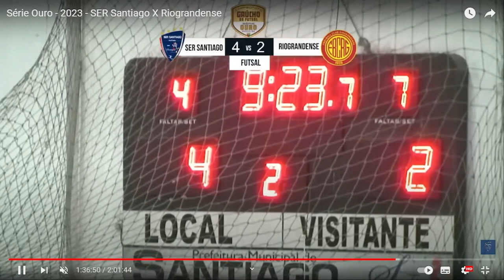TVE Esportes - 26/06/2023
Atrações
- ACBF e Assoeva goleiam no final de semana e sobem na tabela de classificação da Liga Nacional de Futsal.
-Judocas gaúchas disputam a quarta etapa da seletiva nacional para a Olimpíada de Paris;
-Entrevista com dirigentes da SER Santiago, líder da Série Ouro do Futsal Gaúcho;